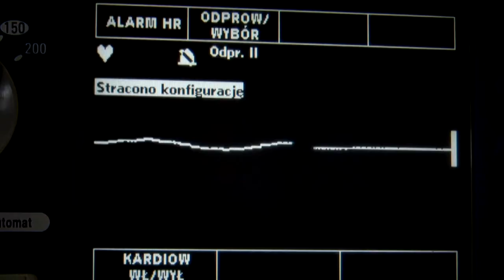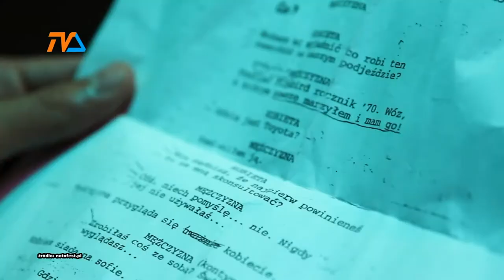Notofest rusza! |TVSUWAŁKI